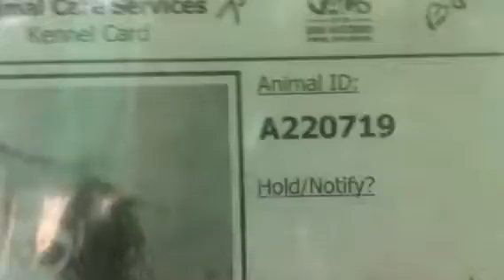7-10 220719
TD